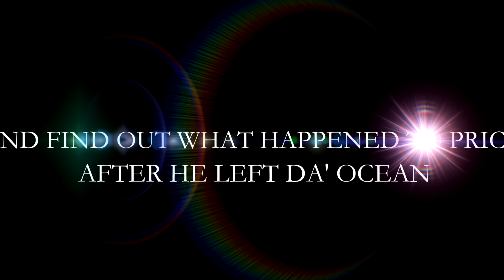Stumpt Industries Animated - #2 - Dream Jobs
Price and Jas are off to build a theme park in the sky! Rik and Ash are exploring the stars, looking for new ways to be lazy!